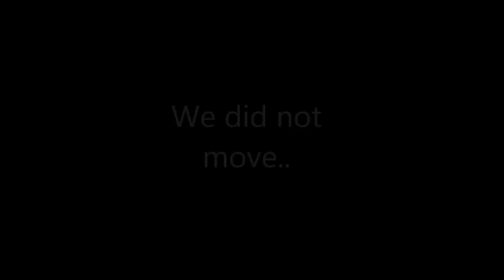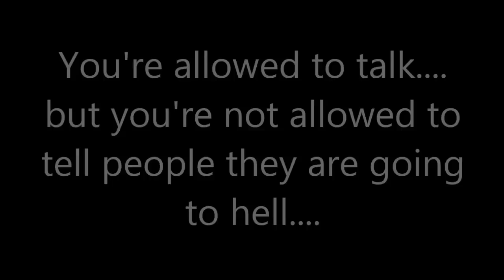Police Try To Scare Preachers And Say Dont Preach on HELL